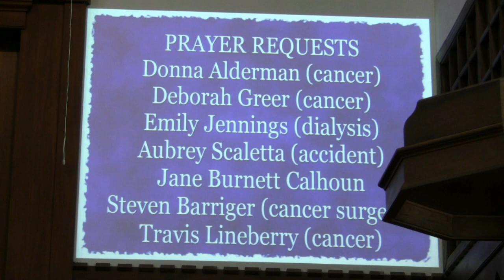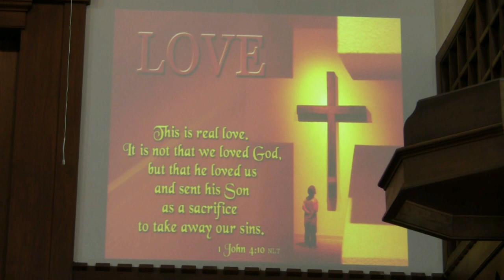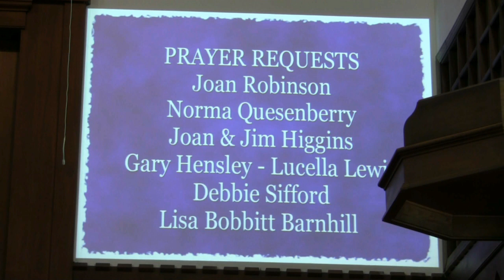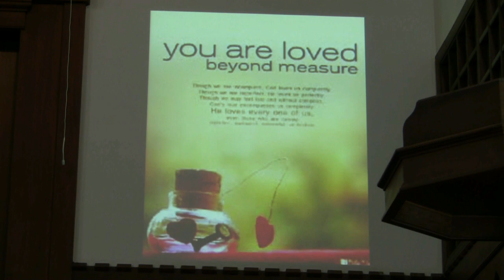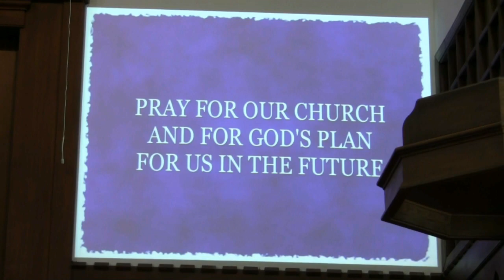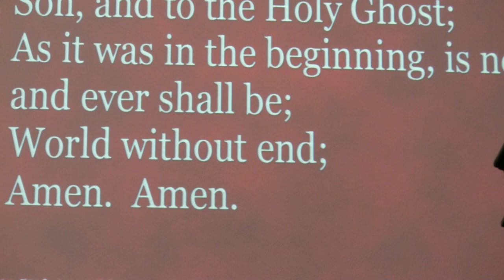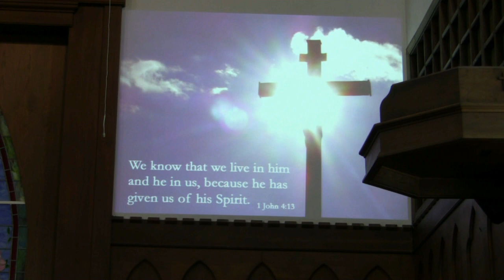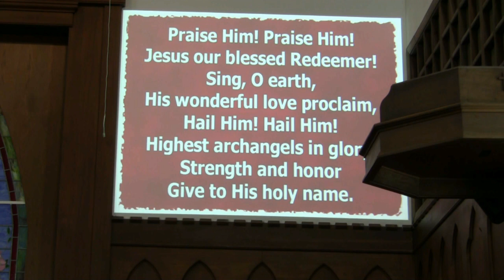Worship 10 08 2023 from the First Christian Church in Galax Virginia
The sermon is "The Kingdom of God".